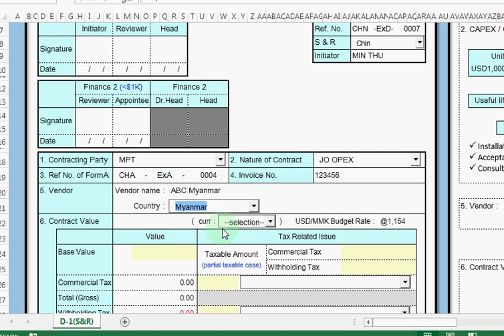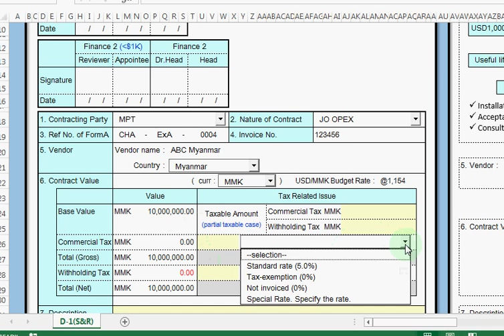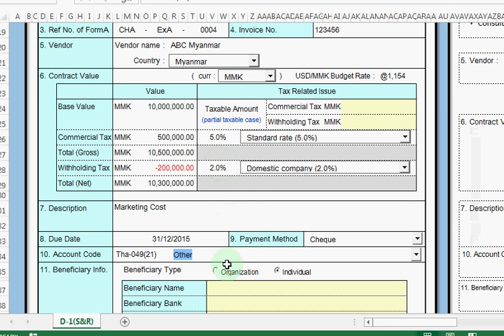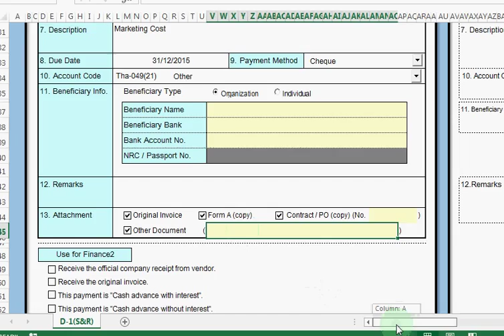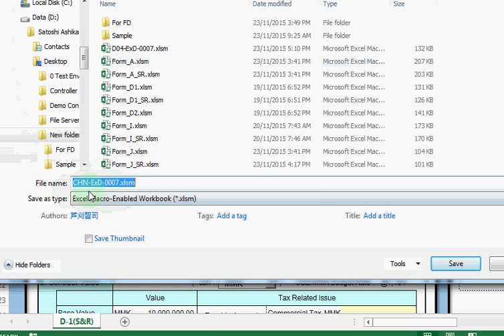Form D-1 for S&R (in Burmese)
These videos are explanatory materials prepared by Finance 2 Division.